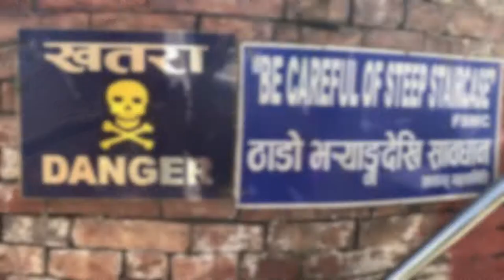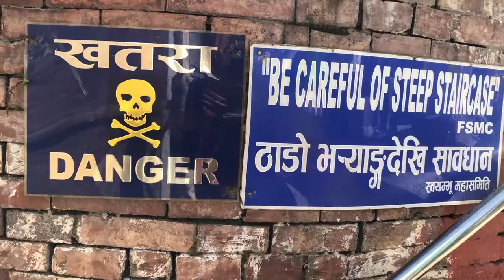Monkey temple time! - Nepal Vlog 6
So sorry about the audio, you wouldn't believe how hard it is to find a quiet place to record!
Time management isn't my strongest point so I left the monkey temple to one of my last days in Kathmandu, on Gai Jatra. One of the only days when the Kumari leaves her palace! Watch the vlog to see if I managed to see a glimpse of her.